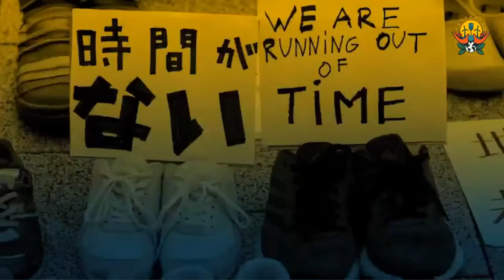Panel: Herkes için Adil İyileşme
Pandemi, mevcut ekonomik sistemimizin eşitsizliklerini gün yüzüne çıkardı ve bu adaletsizlikleri geride bırakmak için yeni patikaları görünür hale getirdi. Büyümeyi değil, toplulukları, yeryüzünü önceleyen bir dünyayı inşa etmemiz elzem. Zaman, iklimi ve doğayı yok eden pratiklerden vazgeçme zamanı.